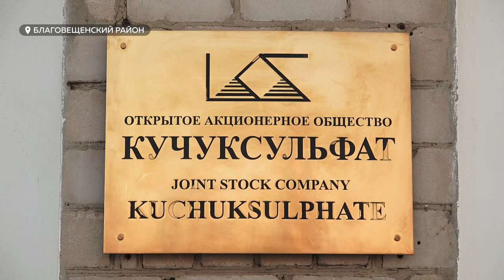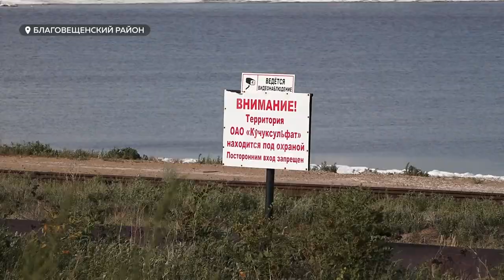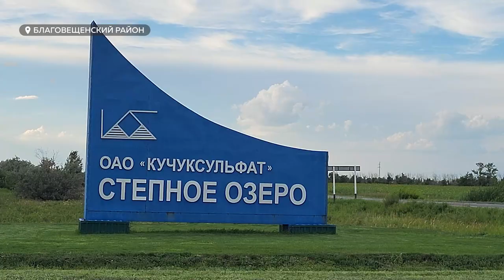Жители Степного озера опасаются «развала» поселка и предприятия Кучуксульфат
Жители Степного озера обеспокоены будущим своего поселка. Здесь спустя полгода громких судебных разбирательств вокруг предприятия Кучуксульфат, наконец, решился вопрос его руководства. По данным госреестра, им стал менеджер из Воронежа. Напомним, в июне Кучуксульфат деприватизировали. Как сегодня живет градообразующее предприятие и о чем беспокоятся жители.